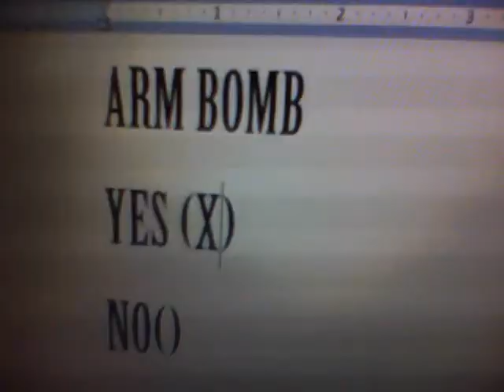Disarm | Short Film